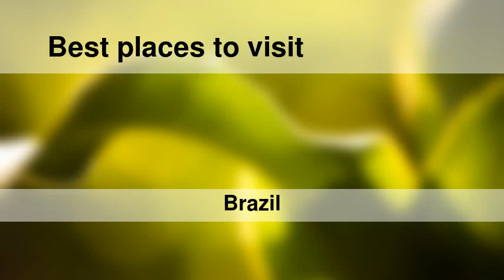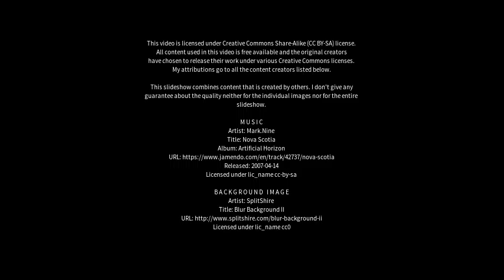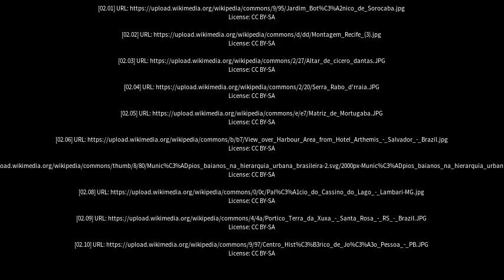Best places to visit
Best places to visit - Cícero Dantas (Brazil) Best places to visit - Slideshows from all over the world - City trips, nature pictures, etc.